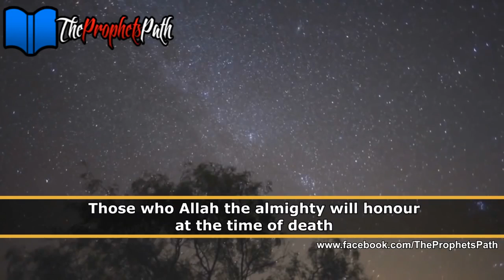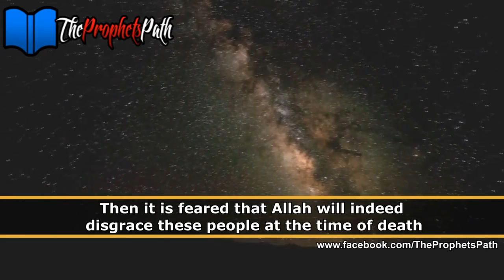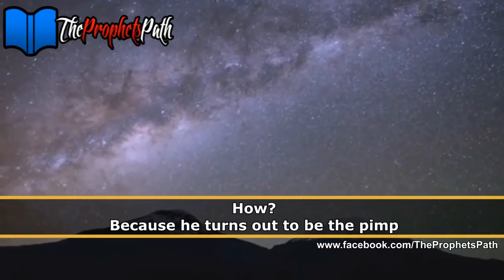The Corrupt Generation...